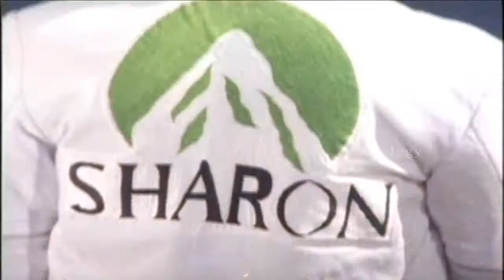Hridayam Kavarum Priyaroopame - Janmaantharam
Film: Janmaantharam (1988)
Lyrics: Poovachal Khadar
Singers: MG Sreekumar, KS Chithra

Malayalam